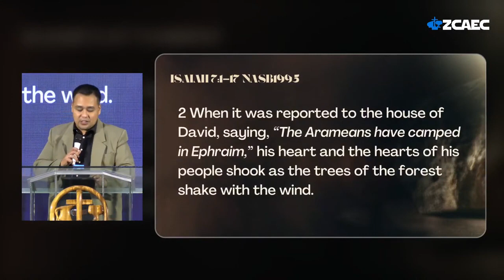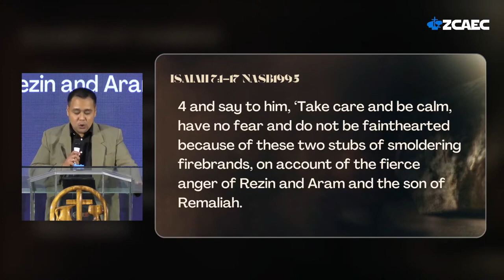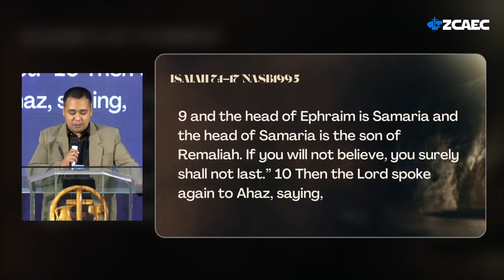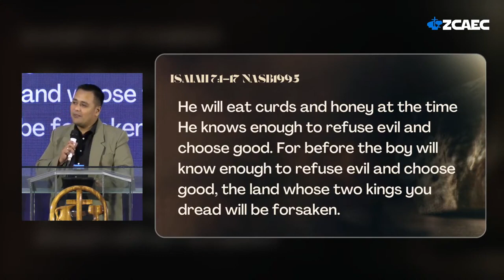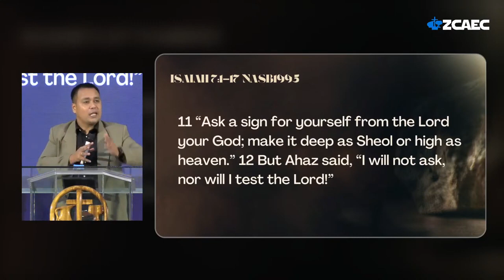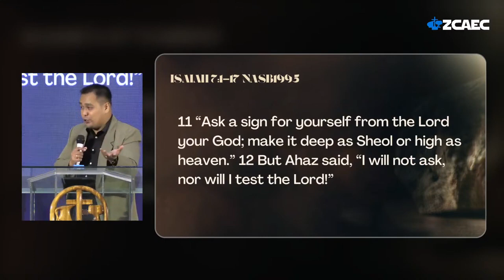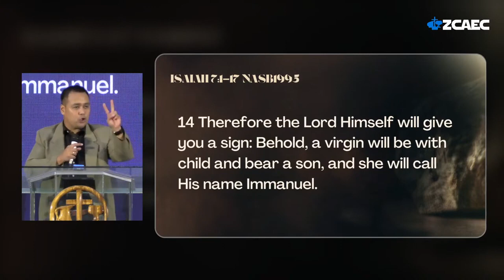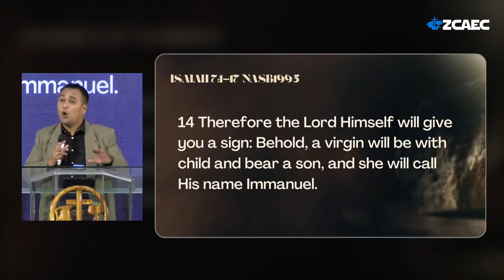Christmas from the Eyes of Isaiah | Dr. JR Marasigan | December 11, 2022 Full Sermon Video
Series Title: CHRISTMAS THROUGH THE CENTURIES
Title: "Christmas from the Eyes of Isaiah"
Text: Isaiah 7:1-16
Topic: Jesus, the presence of God
Preacher: Dr. Edilberto A. Marasigan, Jr.

We are committed to Connect people to the body of Christ through intentional fellowship; Adore God in celebrative and intimate worship; Reproduce believers through intensive discipleship and nurture; Evangelize & Expand by reaching out to the lost in Zamboanga City and beyond.